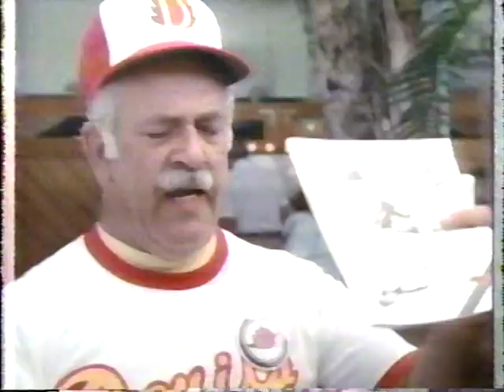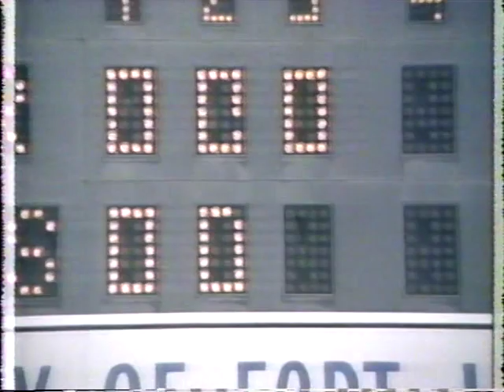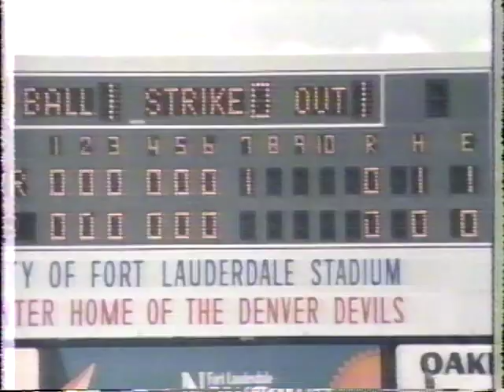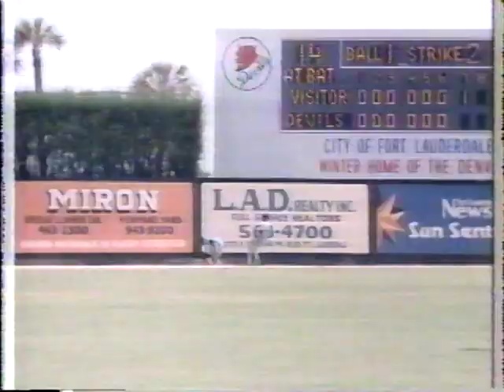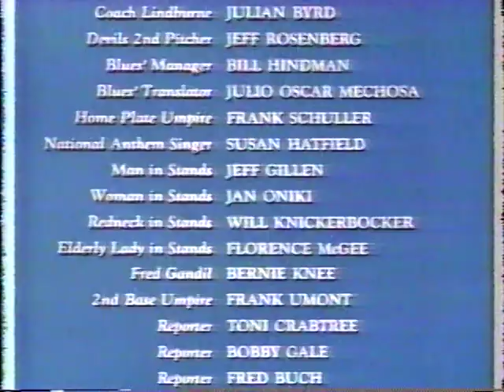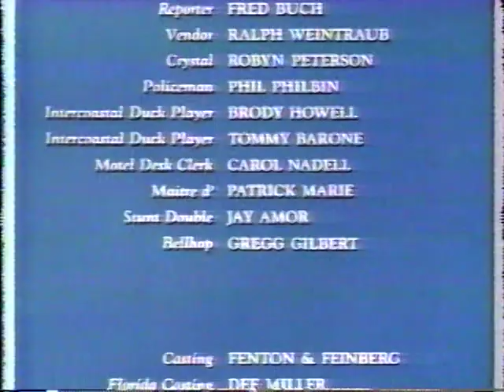" Blue Skies Again " Pt 3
Very rare 1983 movie